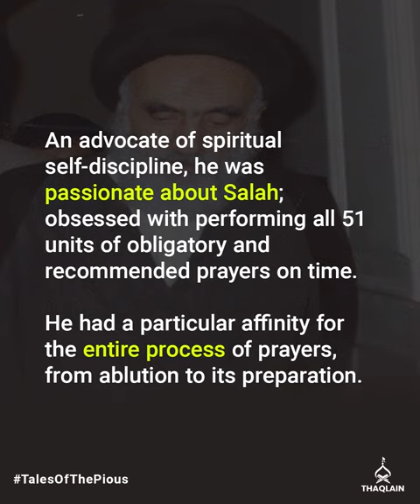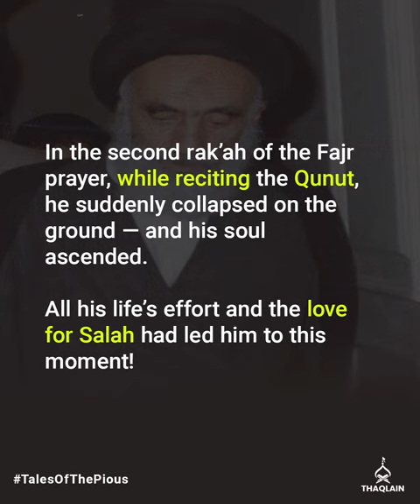Ayatollah Kadhim al-Modarresi and His Death While Praying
Performing prayers in their prime time is one of the greatest things we can do to significantly elevate our spiritual status. The supreme level of Marifah our scholars attain is not just due to research and study, but it’s their exceptional devotion to worship that makes it possible.

In this TalesOfThePious, we share the inspiring final moments of Ayatollah Kadhim al-Modarresi, an Iranian-Iraqi scholar of the past century, as narrated by his grandson Sayyid Salih al-Modarresi.

Note: This incident is taken from the book The Ways of the Righteous (Vol. 1) by Sheikh Jaffer Ladak.